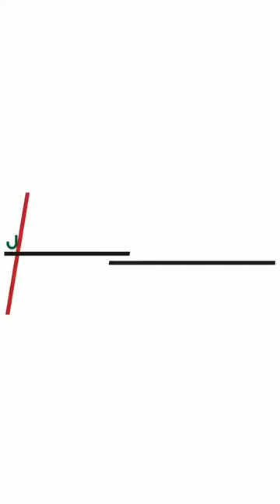Dubai - Celebrations of Lockdown Lift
Celebration & Thanking in Dubai, UAE after lifting lockdown